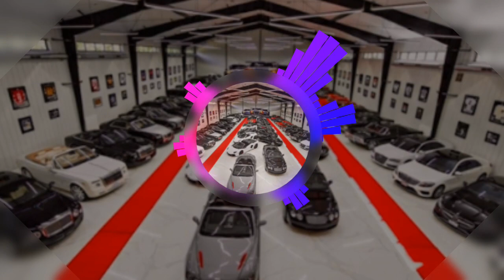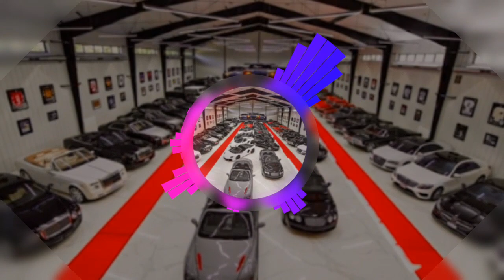Believer- ImagineDragons With super cars